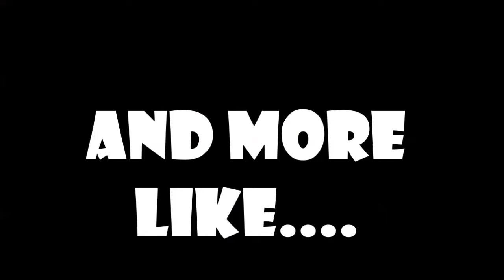*GO SUB TO BuxArmy* TO HELP ME OUT